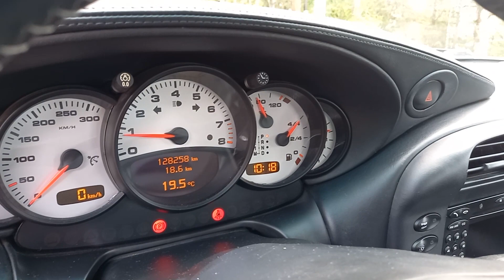Jan Garbacz: Porsche 911- coś trzeba stracić by coś zyskać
Dlaczego Porsche zrezygnowało z silników chłodzonych powietrzem i jaką rolę w historii firmy odegrała kolejna, zaprezentowana w 1997 roku 911 ?